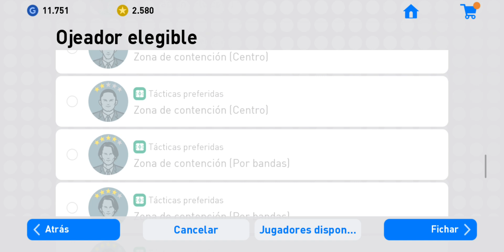pes 2019 combinacion draxler